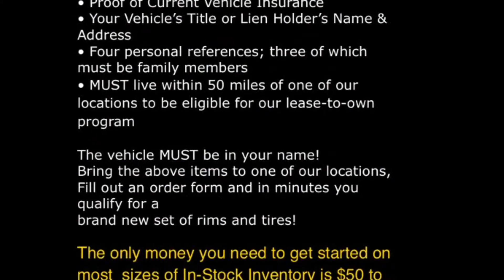Toyota Camry on 18" VCT Monza chrome wheels with 225/45/18" lexani tires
5633 N. Sharon Amity Rd, Charlotte, NC
(Near East W.T. Harris Blvd.)